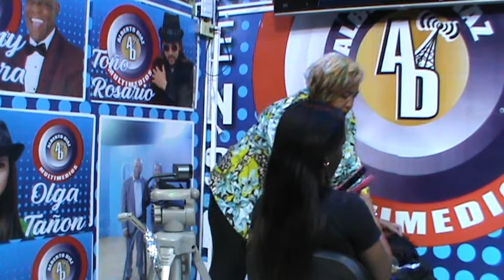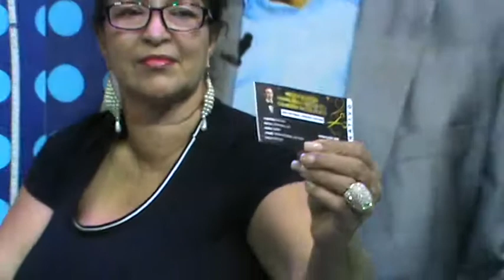LA BELLEZA CON NIEVES. EL PELO POSTIZO PEINADO EN VIVO, QUE LINDO QUEDO